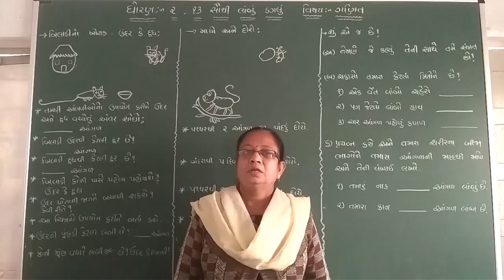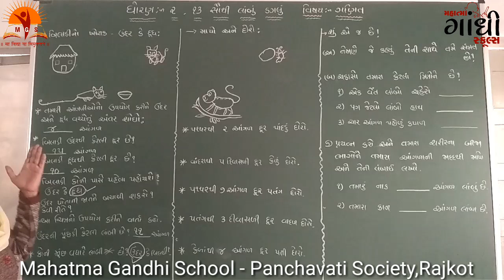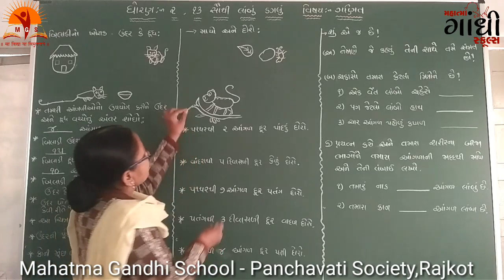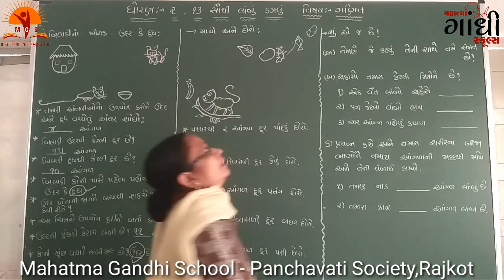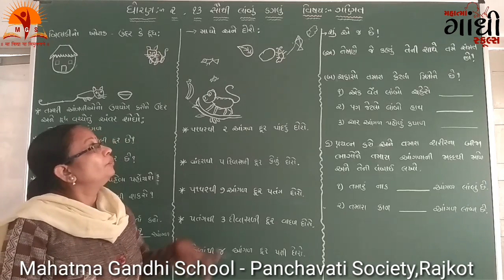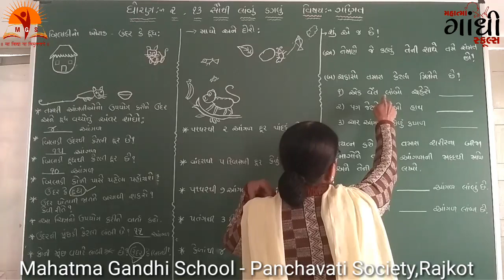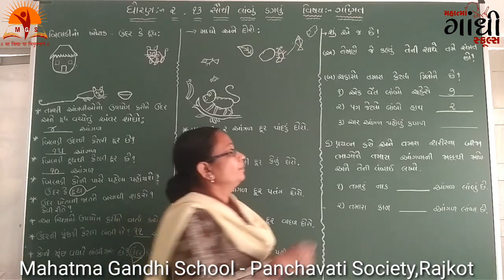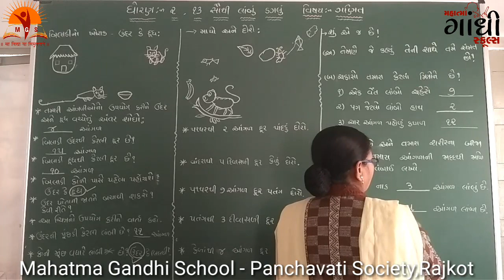MAHATMA GANDHI SCHOOL STD 2 Maths Ch 13 પાર્ટ 2